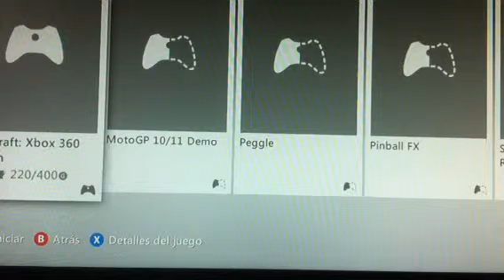MINI PRESENTANCION PARTE 1